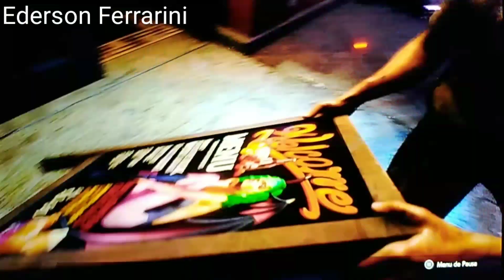🔴Resident 3 remake gráfico no Xbox One s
máquina de lavar roupa não centrifuga Electrolux